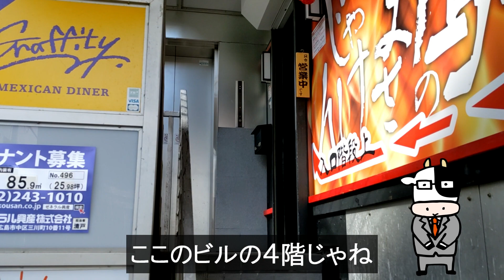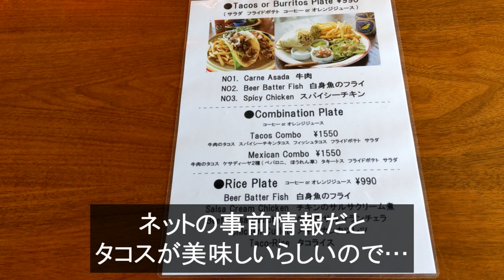【広島ランチ】美味しいタコスが食べてみた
店舗：グラフィティ（Graffity Mexican &American）
住所：広島県広島市中区袋町６−４
※この動画は撮影時点の情報です。